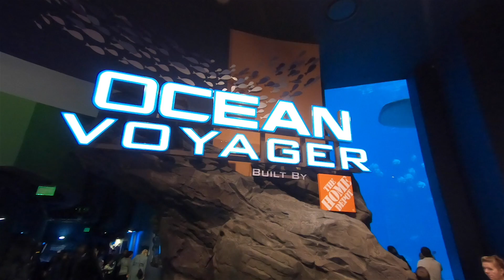Christmas Vacation 2017: Stop 2 - Georgia Aquarium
Stop 2 of our Christmas Getaway was the Georgia Aquarium

By far one of the best aquariums in the world! We save everything from belugas, otters, alligators and of course our favorites, Whale Sharks! We ever wet on the a Behind the "Seas" Tour where we were able to see various aspects of the aquarium from a different view, as well as view the main exhibit (Ocean Voyager) from the surface.